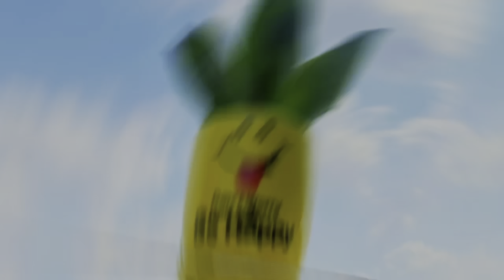इन प्लांट की हालत कुछ ऐसी हो गई है।आपके यहाँ भी एसे हो गए हैं कहीं ख़राब न हो जाए ये प्लांट ।